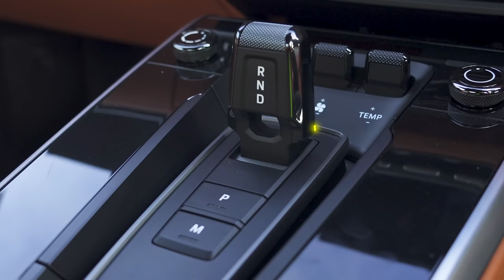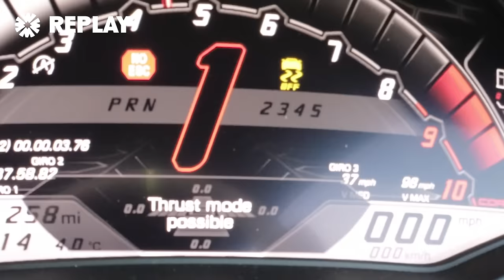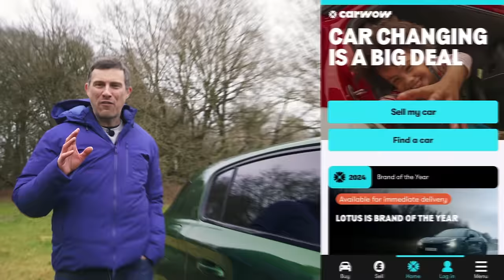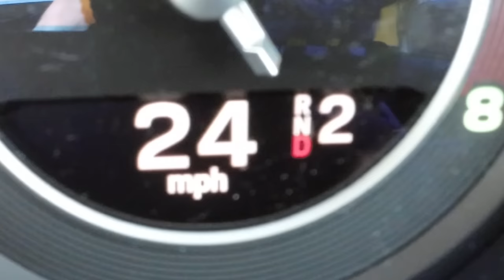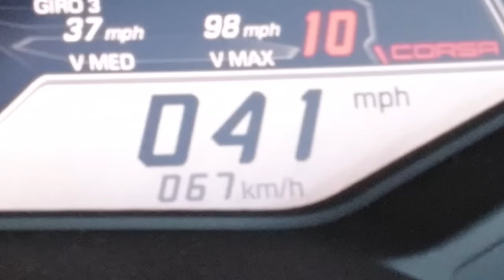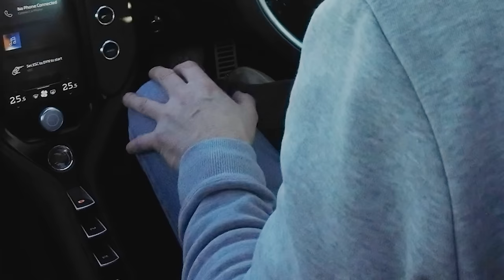Ferrari 296 v McLaren 750S v Huracan Perf v 911 Turbo: DRAG RACE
WHAT A LINE-UP!

We’ve finally got our hands on the McLaren 750 S, and it’s facing off against a bunch of incredible supercars - the Ferrari 296 GTB, Lamborghini Huracan Performante, and Porsche 911 Turbo S!

So let’s see how these magnificent machines compare. Starting with the McLaren, it’s powered by a 4-litre twin-turbo V8. This delivers 750hp and 800Nm to the rear wheels via a 7-speed dual-clutch automatic gearbox, and it weighs in at just 1,389kg.

Alongside it, we have the Ferrari. It’s packing a 3-litre twin-turbo V6 along with an electric motor, and these combine to put down 830hp and 740Nm of torque. This is sent to the rear wheels via an 8-speed dual-clutch gearbox, and it tips the scales at 1,470kg.

Next up it’s the Lambo, which houses a huge 5.2-litre naturally-aspirated V10 that produces 640hp and 600Nm. Power is delivered to the rear wheels through a 7-speed dual-clutch gearbox, and it’s the lightest car here, weighing in at 1,382kg.

Then finally we have the Porsche. It’s powered by a 3.8-litre twin-turbo flat-six that puts down 650hp and 800Nm. This power is sent to all four wheels via a 7-speed dual-clutch gearbox, and it’s the heaviest car here, coming in at 1,640kg.

So will the ever-reliable Porsche snatch another win? Or could another contender grab it? There’s only one way to find out… LET’S RACE!